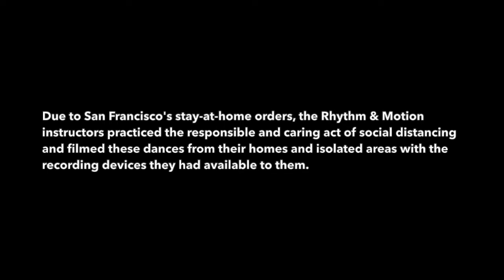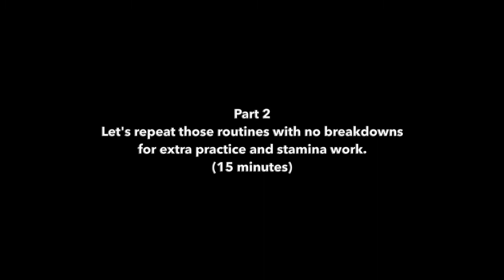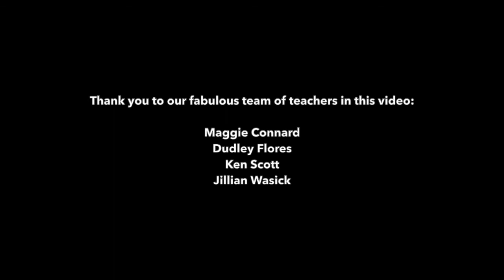Rhythm & Motion Fusion #38 Warm-up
Rhythm & Motion #38 gives you 8 instructors sharing 8 newly recorded dance workout routines (plus 3 favorites) to give you a full-bodied, musically inspired, warm-up, cardio and strengthening dance-at-home experience. Remember, classes are in three different videos so that you can dance as much (or as little) as you’d like.

Did you enjoy this class? Please consider supporting the Rhythm & Motion teachers by visiting:

THANK YOU for dancing with us and for your support! We are making it through the challenges of this pandemic because of YOU. Thank you and let’s keep dancing!

The choreography presented in this video is the sole and exclusive property of Rhythm & Motion and may not be reproduced or taught, in whole, or in part, without a Rhythm & Motion teaching certification or without the express written consent of the company.